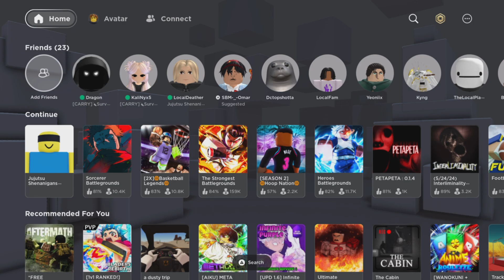Welcome to Freakville